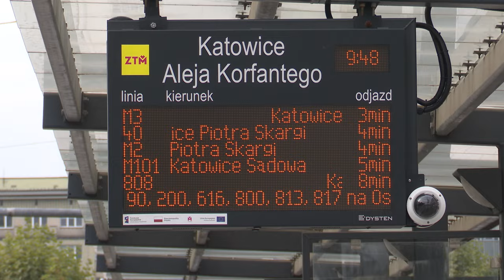Droższe bilety ZTM 27.08.2024